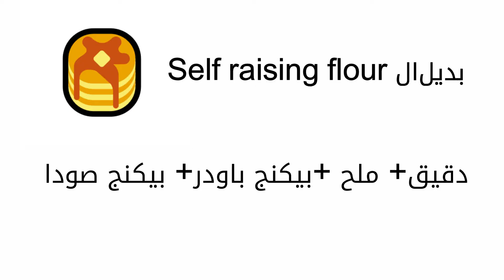ألذ فطائر ممكن تجربوها!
المقادير:
3 حبات موز صغيرة أو 2 متوسطة
2 بيضة
4 ملاعق كبيرة من الدقيق الذاتي التخمير Self raising flour
ملعقة صغيرة فانيلا+ أي نكهات ثانية لو حابين تضيفوا